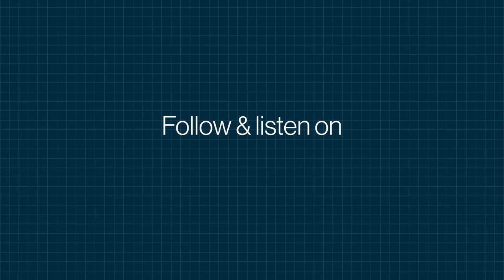The silent powerhouse: data quality in the AI revolution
It's no secret that AI has seen massive success in FinTech, but what hidden forces are driving this success, and how do they transform raw data into global opportunities? This week, guest host Stijn Christiaens invites Peep Küngas, Data Architect at Monese, to decode the intricacies of data quality management and its profound impact on the tech landscape, offering fresh insights into this crucial yet often overlooked backbone of AI innovation.

How do the smallest details in data curation fuel major breakthroughs in AI-driven solutions? And what unseen challenges do data architects grapple with in their mission for impeccable data? Listen as Peep and Stijn peel back the layers of data quality management to reveal the critical role of precision and insight in shaping the future of FinTech and our next technological leap forward.